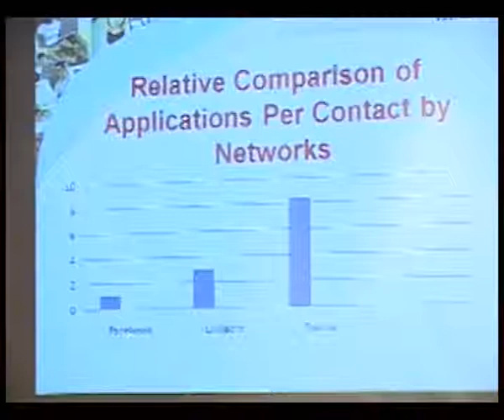Shantanu Ghosh - Social Media For Recruitment - Part 3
Shantanu Ghosh speaks about social media for recruitment at the SHRM-India Hyderabad Forum Meet held on April 27, 2012.